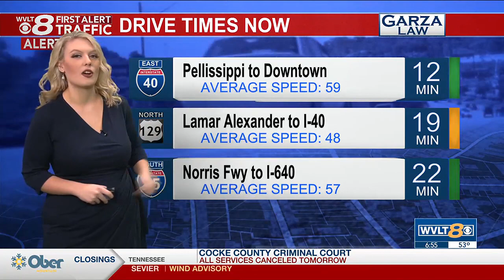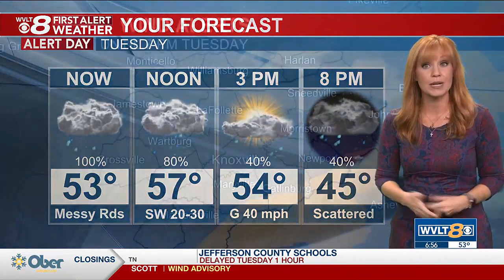Catch Up Quick: Your headlines from 1/9 in 8 minutes or less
Your headlines from 1/9 in 8 minutes or less. Featuring: First Alert Weather Day, 2024 legislative session today, Ulta theft suspect.